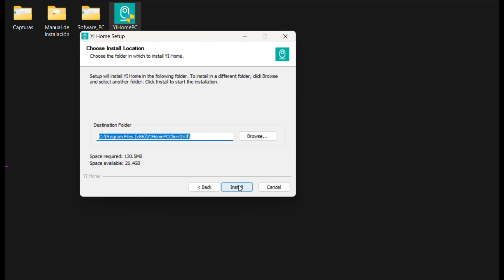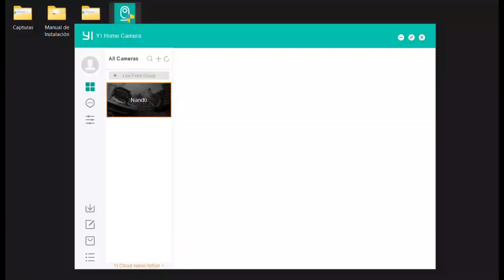YI Home Software The Best Application for Viewing Your Cameras from Your PC - Official Download Link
Yi Home 1080p AI+ Camera

///Link en los comentarios ///Link in comments

In this video, I will show you how to install and use the YI Home App on your PC in 11 easy steps. With this application, you can view your YI cameras from your computer, control them with your voice, adjust the speed and image quality, and much more. If you want to learn how to make the most of your YI cameras, don't miss this tutorial.

"Complete Tutorial of Yi Home for PC: Setup and Features"
"How to Use Yi Home on Your Computer: Step-by-Step Guide"
"Yi Home for PC: Control Your Security Cameras from Your Desktop"
"Enhance Your Home Security with Yi Home on Your PC"
"Turn Your PC into a Surveillance Center with Yi Home"
"Yi Home for Windows: Installation and Usage Tutorial"
"Monitor Your Home from Your Computer with Yi Home"
"Advanced Configuration of Yi Home on PC: Tips and Tricks"
"Yi Home Cameras on Your PC: Learn How to View and Record"
"Yi Home for PC: The Comprehensive Security Solution for Your Home"
"Yi Home Camera Compatibility: Discover Which Models Are Supported"
"Yi Home for PC: Support for Yi Home 1080p Cameras and More"
"Yi Home Tutorial for PC: Compatible Cameras and How to Connect"
"Enhance Your Security with Yi Home on PC: Compatible with Dome and Bullet Cameras"
"Yi Home for Windows: Compatibility with Yi Cloud and Yi Smart"
"Cameras Compatible with Yi Home Software for PC: Updated Guide"
"Connect Your Security Cameras to Yi Home on PC: Supported Models"
"Yi Home for PC: Discover the Full List of Compatible Cameras"
"Yi Home Cameras: Learn How to Use Them with the PC Software"
"Yi Home for PC: Broad Compatibility with IP and WiFi Cameras"